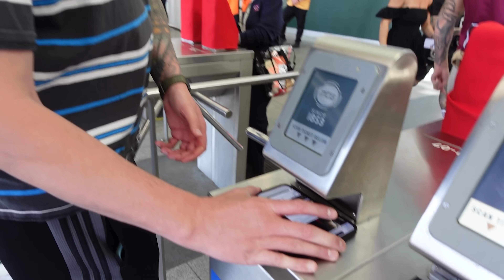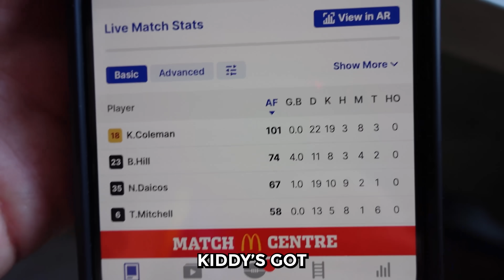Pies vs Lions AFL Grand Final Was Incredible!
What an absolutely hectic AFL Grand Final week! Not to mention this game will probably go down as one of the greatest of all time! Definitely what i've personally witnessed.

Was so proud of the Brisbane Lions for reaching it and putting on such a brave performance but unfortunately falling short to the best team for season 2023 The Collingwood Flagpies!

Big shout out to Joe Fortune for flying me down to Melbourne, purchasing the granny tickets and putting me up in accomodation all week! Wouldn't of been possible without their help!